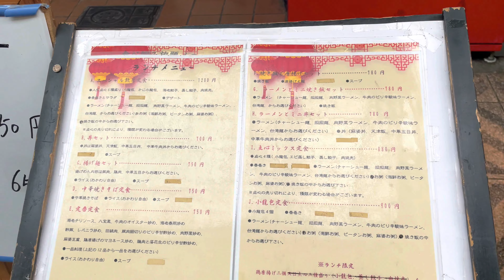2022.01.22 手作り点心専門店 天神橋 上海食苑 Today we